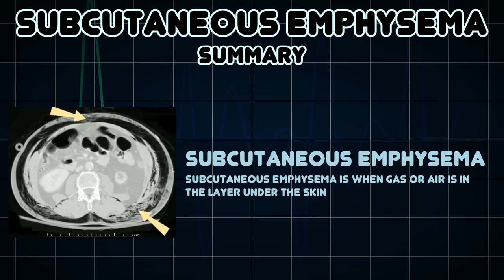Subcutaneous emphysema (Medical Symptom)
Possible causes of Subcutaneous emphysema (Medical Symptom)

Subcutaneous emphysema is when gas or air is in the layer under the skin